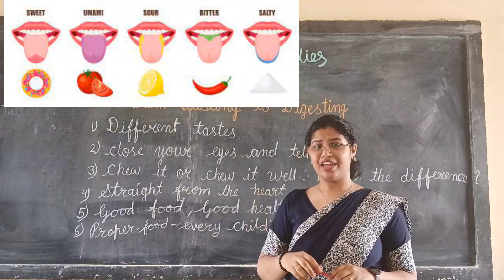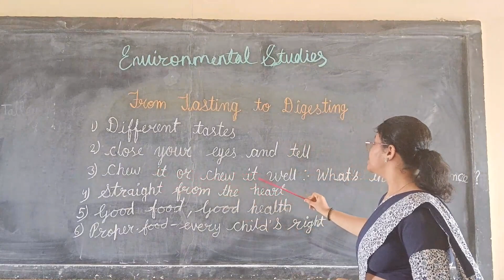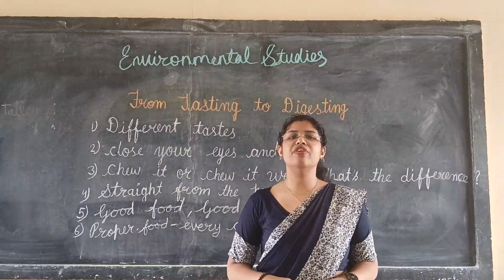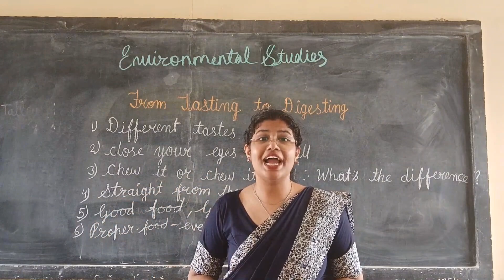FROM TESTING TO DIGESTING [E.V.S.]